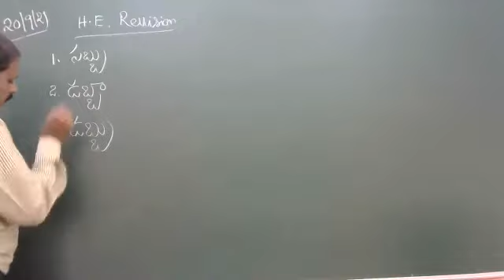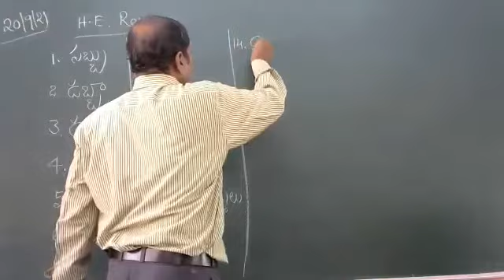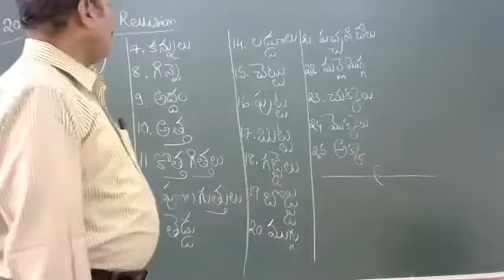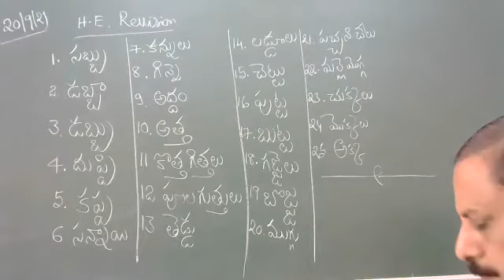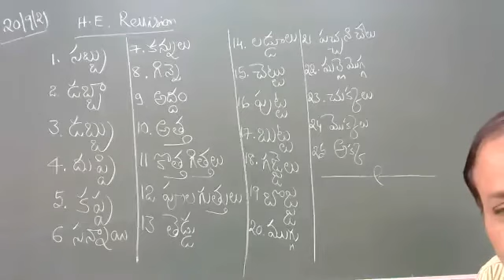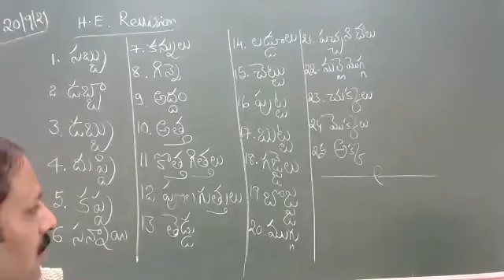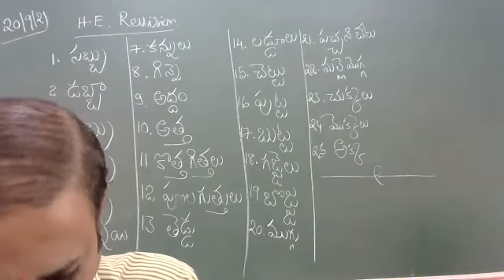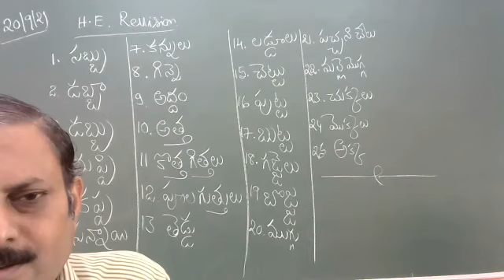class-3, Telugu, 20-9-21